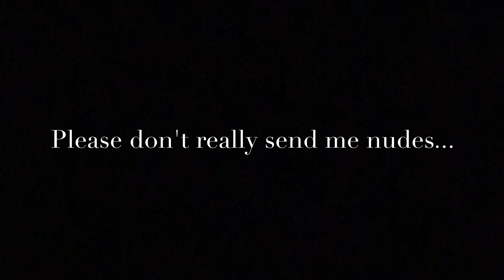My Minecraft "Speed build"?!?